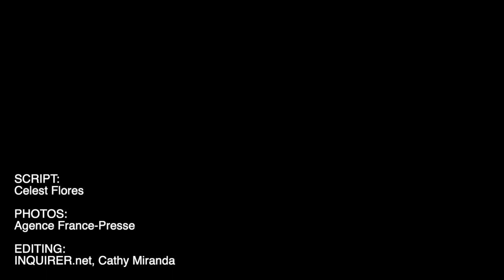Eumir Marcial gets Olympic bronze, bows to Ukrainian foe in slugfest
After outclassing his first two opponents, Eumir Marcial met his match in Ukraine’s Oleksandr Khyzhniak as he settled for the men’s middleweight bronze at the Tokyo Olympics on Thursday.

Follow Inquirer Sports' coverage of Tokyo2020 inq.news/Tokyo2020